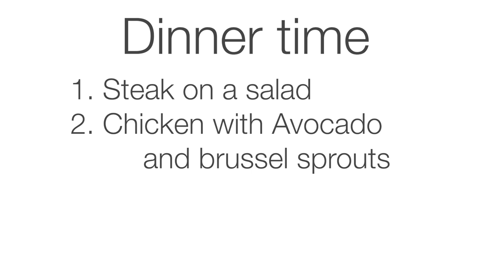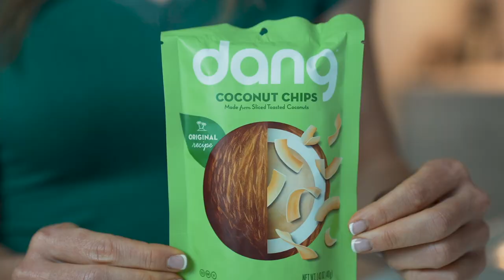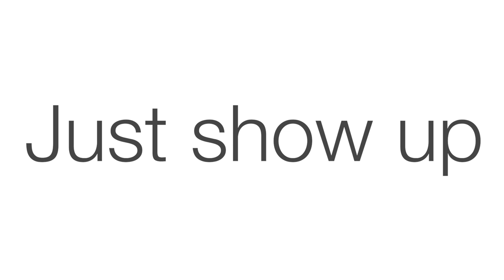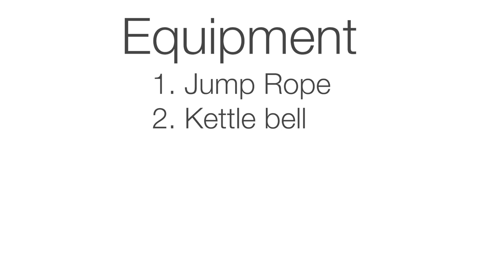How to stay in shape during the Quarantine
Our Favorite Gear ➡️
Passport to fitness➡️

This quarantine isn't fun, but that doesn't mean you have to get out of shape during this time. We want to help you keep your fitness goals while following the quarantine rules.  In this video we cover not only fitness and diet but also mental health training.  This quarantine will be a very stressful time for everyone. It's more important than ever that you focus on protecting your mind, body, and soul.

Jump Rope
Pull-Up Bar